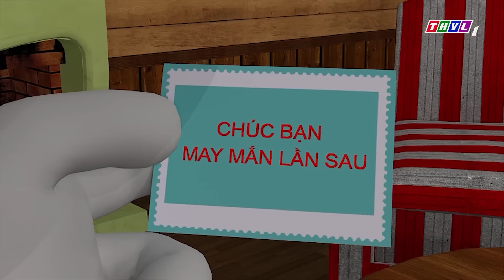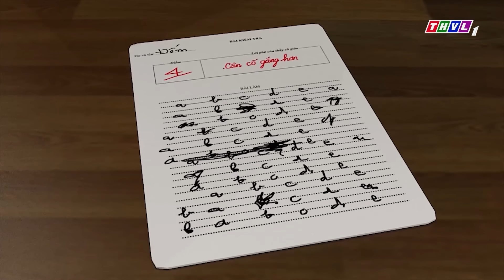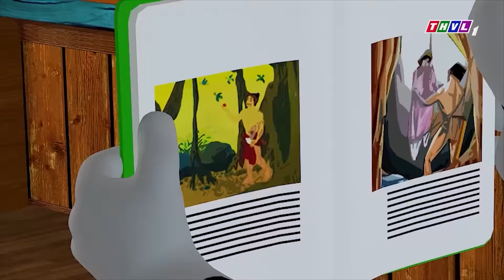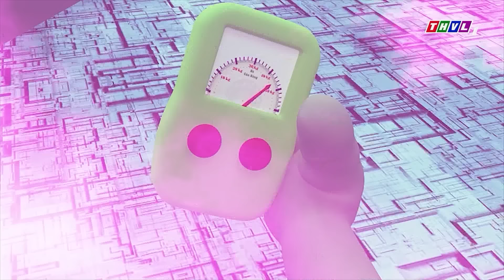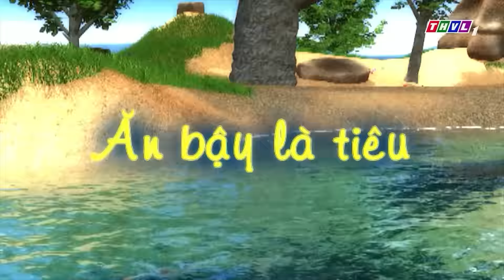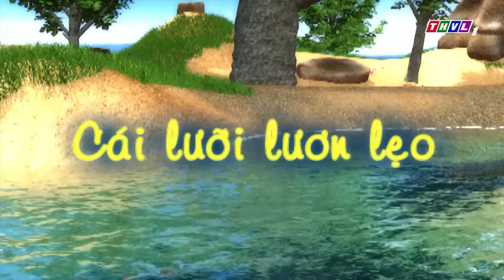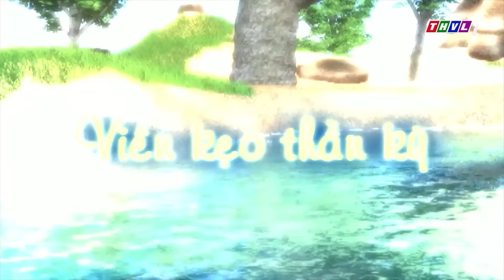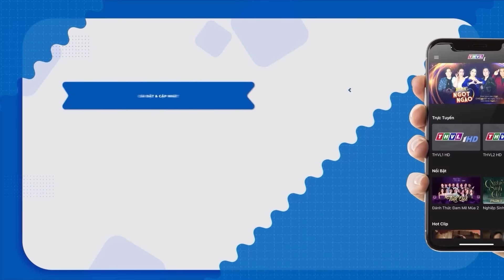TRỔ TÀI CHO CÁC CẬU MÓN RUỘT CỦA BỤNG BỰ - PHIM HOẠT HÌNH CHUYỆN CỦA ĐỐM 2022🐶 |Đốm Bụng Bự Tai To🐷🐰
🔴 LƯU Ý:
® Bản quyền thuộc về THVL - Do not Reup!